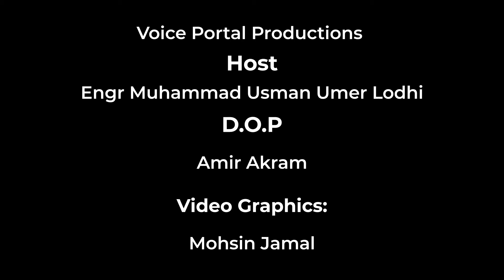Pakistani Crona Ki Vaccine Kyoun Nahi Lagvana Cahty || Aysi Research Jo Apko Hyran Kr Dy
Pakistani vs carona vaccine
funny public reactions
pakistani akher kyoun covid ki vaccine nahi lagva ry